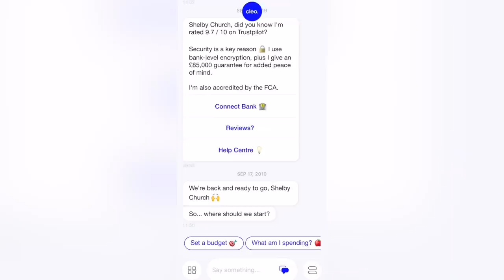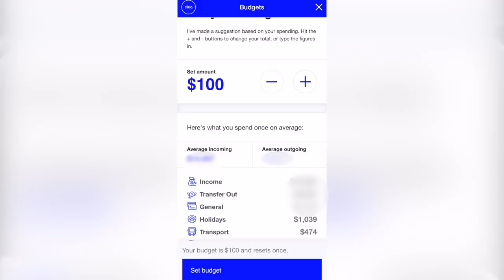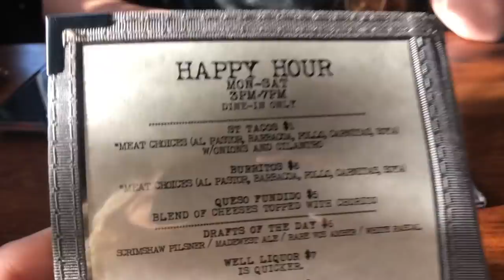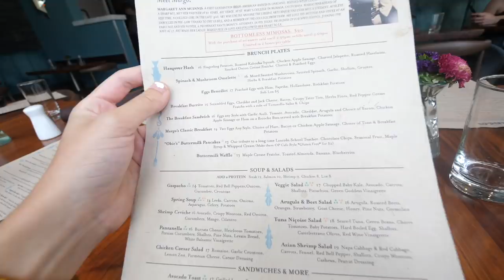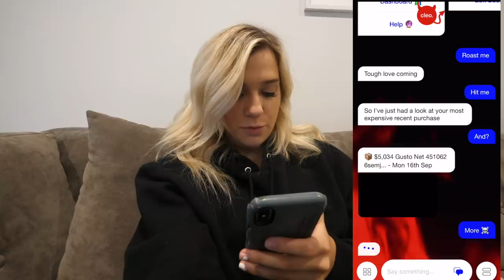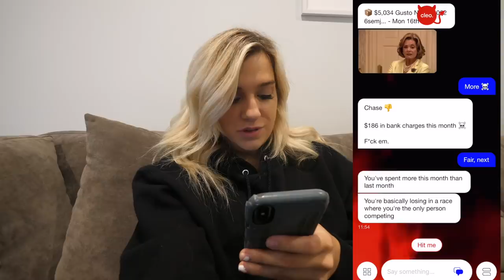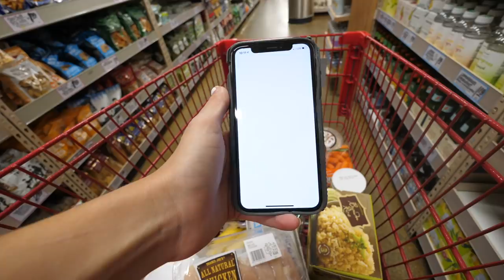I Tried To Survive On $100 For A Week In Los Angeles... Here's What Happened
Today's video is another about Los Angeles, and I'm showing you guys what it's like to live on $100 for a week here. In LA, your money doesn't go as far as a lot of other cities in the US. It's definitely still doable though if you grocery shop and just don't eat at resteraunts and get a lot of ubers.